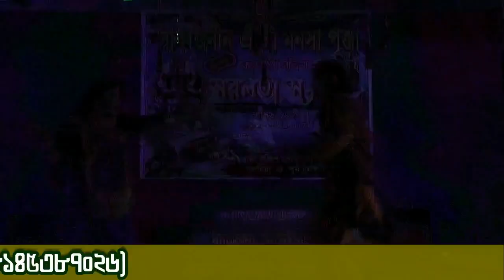letest gajon noren shikari আবিরে রাঙানো সকাল ma nachinda gajon - gajon dj tapas